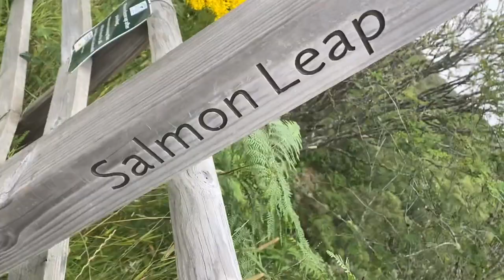Summer in eastern Scotland! Ardgay Workaway!